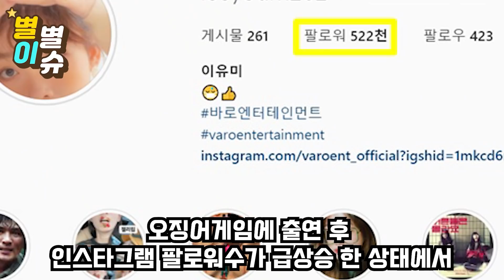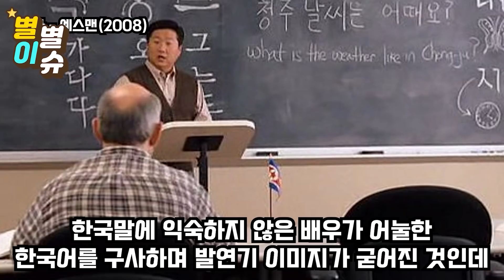안녕하세요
“이게 정말 같은 사람이라고?”  미국인들 눈물 콧물 뺏던 한국 배우 현재 연기에 욕밖에 안나온다며 전세계 네티즌들 경악하는 이유